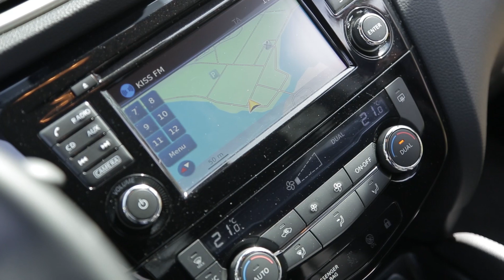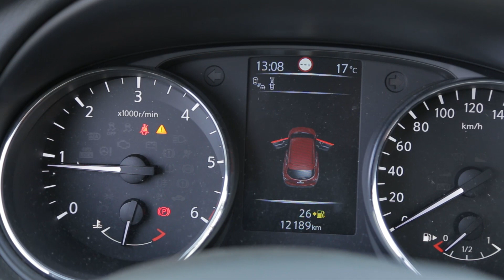Nissan Qashqai (2014) - Cavaleria.ro